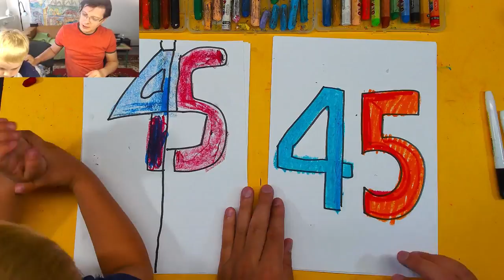Рисуем число 45 с Павликом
Развивающее занятие для детей и это просто